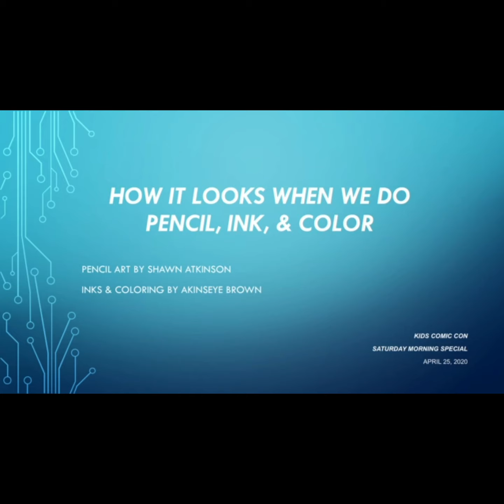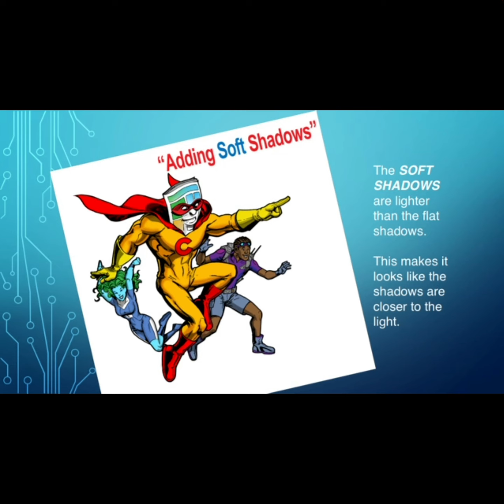9th Annual Superhero For a Day 2021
Learn how to create your own puppets and how to add color to your own superhero creations!